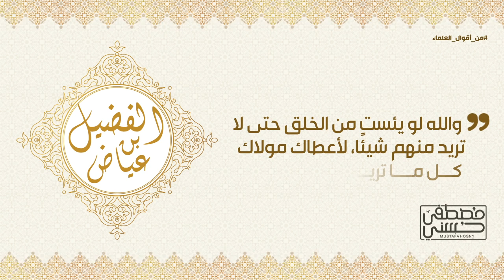من أقوال العلماء - 41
"والله لو يئست من الخلق حتى لا تريد منهم شيئًا، لأعطاك مولاك كل ما تريد" ~ الفضيل بن عياض